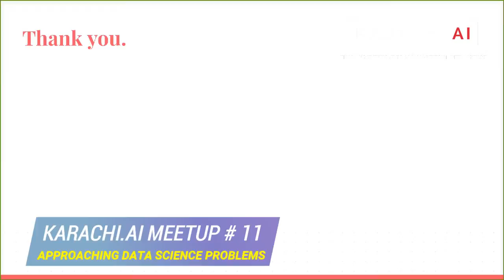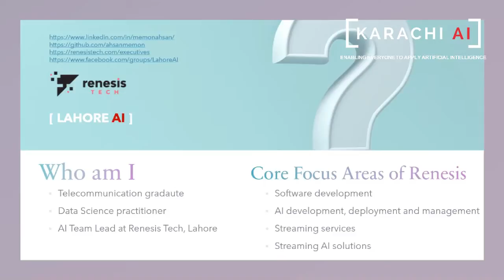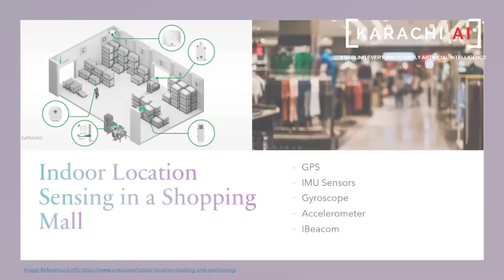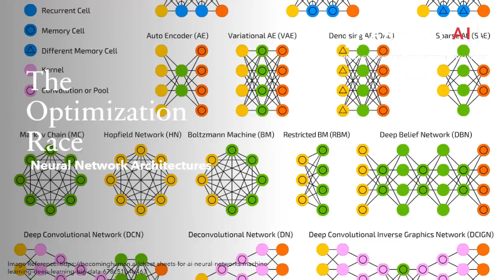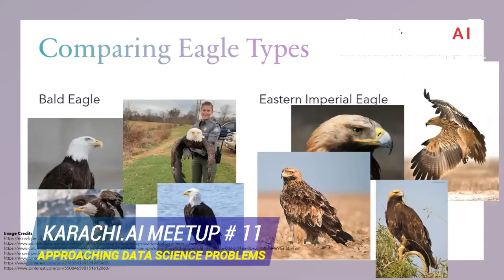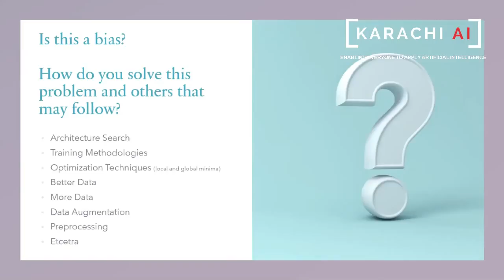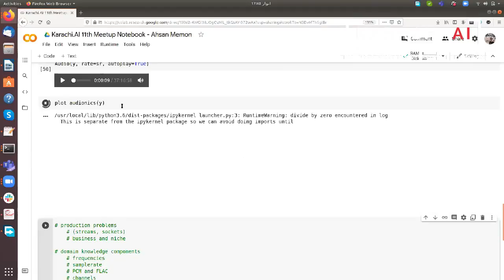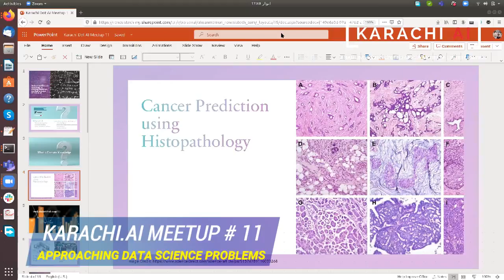Karachi AI : Meetup 11 - IMP OF BUSINESS / DOMAIN KNOWLEDGE IN AI / ML (AHSAN MEMON - RENESIS TECH)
Join Mr. Ahsan Memon who is the AI Team lead at Renesis Tech. He has been working extensively with AI teams focused towards audio recognition, natural language processing and data analytics and has been putting his efforts on making computer interfaces convenient for users. He is also the new ambassador for Lahore Chapter.

TOPIC: BUSINESS / DOMAIN KNOWLEDGE IN CHOOSING ALGORITHM AND OPTIMIZATION METRICS. (LAB)

Data Scientist
# Data Science
# Life of Data Scientist
# Dice Analytics
# Telco
# Telecom
Head of Analytics
# Big Data
# AI
# AI Strategy
# Business Problems with AI
# Machine learning
# Google
# Data Science Use cases
# Machine Learning Problems
# Implementing Machine Learning
# Classification
# Regression
# Clustering
# Deep Learning
# CNN
# RNN
Domain Knowledge for AI
# Business Knowledge for AI
# Choosing Algorithms
# Optimizing Machine Learning
Google Colab
# Holy Quran
# Data Science Machine Learning
# Haystack
# Hugging Face
# NLP
# Q&A System
Karachi AI
# Lahore AI
# Islamabad AI